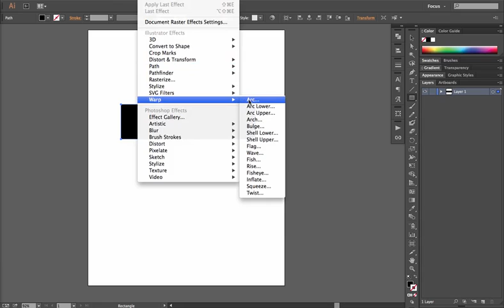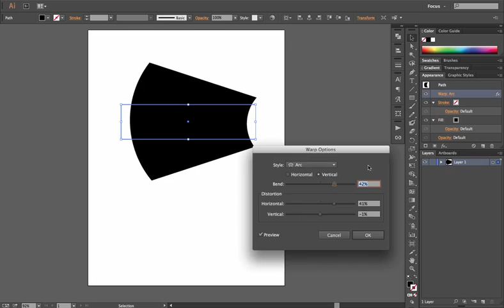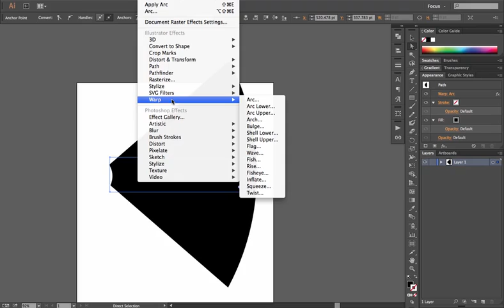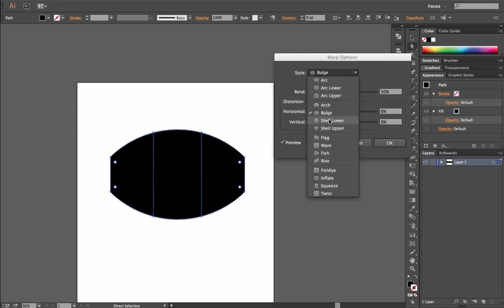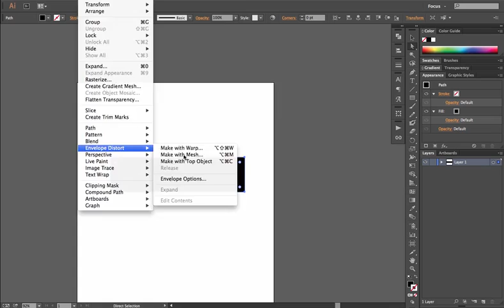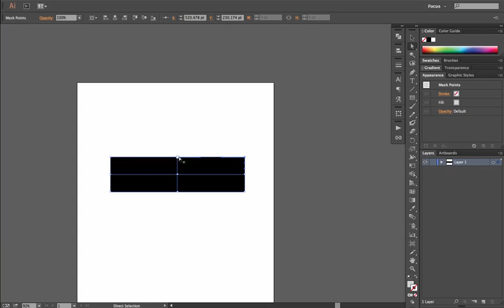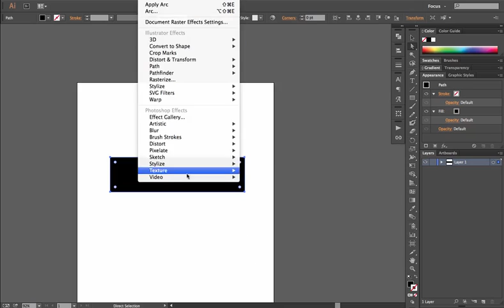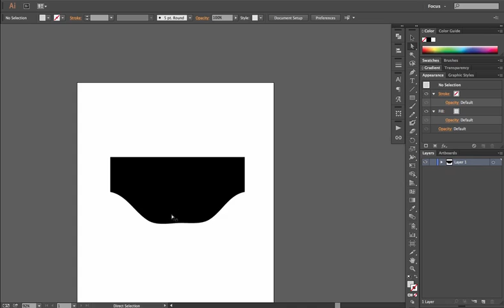Object Warping in Adobe Illustrator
Utilizing warps on objects and how to manipulate them.